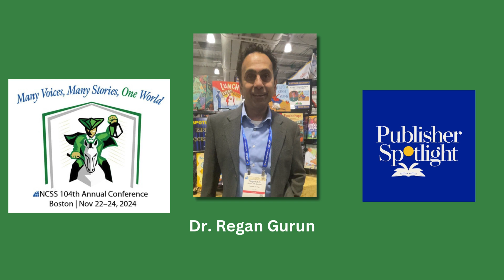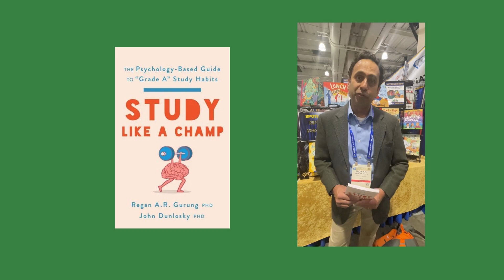NCSS 24 Dr REgan Gurung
Meet STUDY LIKE A CHAMP author Dr. Regen Gurung at NCSS 2024